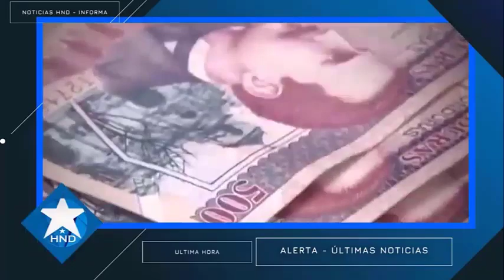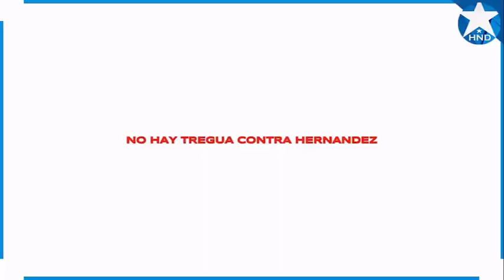Noticias Honduras 8 de agosto 2023, Ultimas Noticias Honduras 8 de agosto 2023, HONDURAS HOY